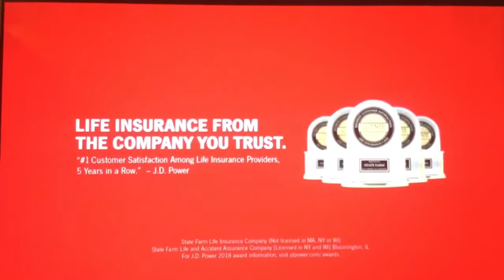Ode to State Farm Flute Commercial 2019